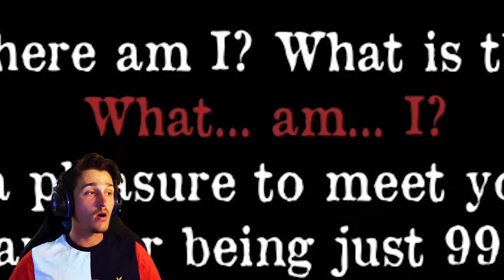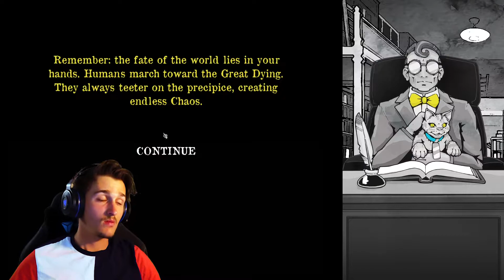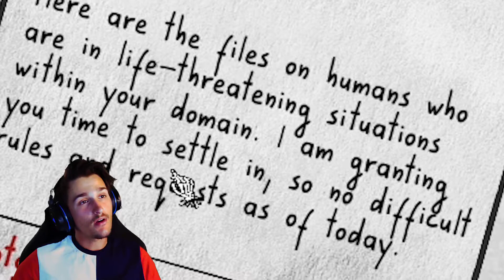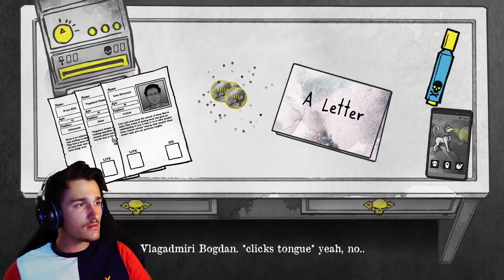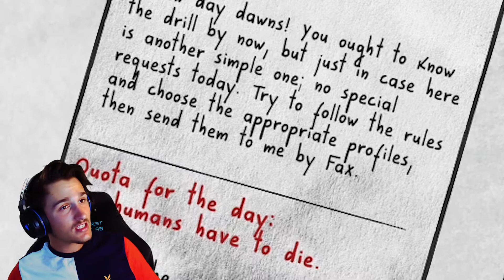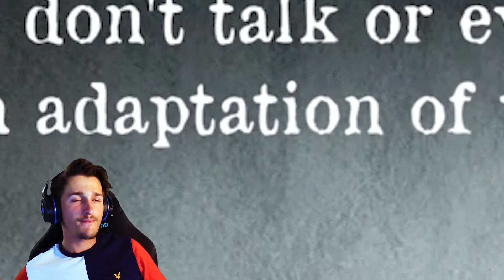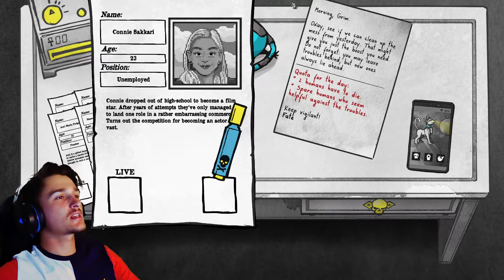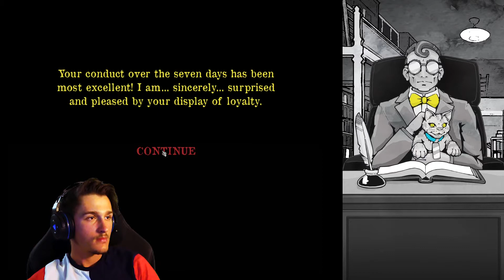How To Be The Number One Grim Reaper! - Death and Taxes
Hey there guys!!! I am back after a week off, that felt like months. ( I hate it when I'm not making vids) Anyway, today we are playing "Death and Taxes", the only two things that are certain in life.

This video was edited by Loco Coco himself

Help me hire a full-time editor!